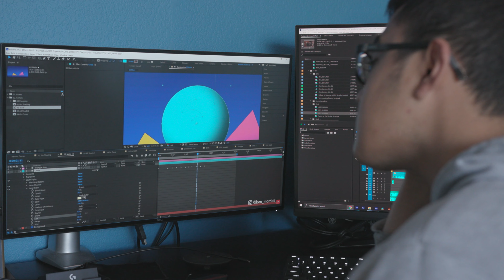Why I Was Picked to Edit for 2 Million Subscribers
Today I am talking with Productivity Expert Thomas Frank about his application process and why he chose me as his Video Editor for the past 4 years.